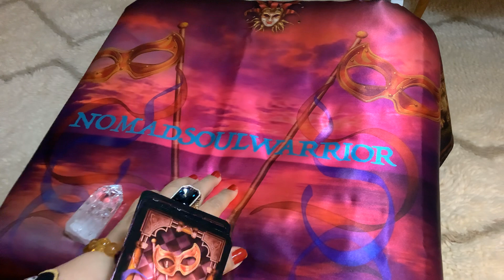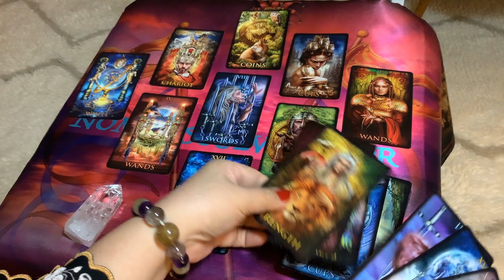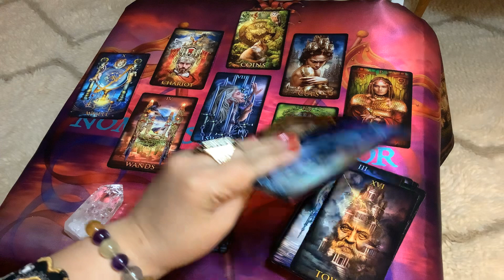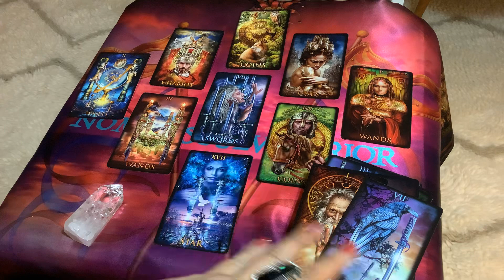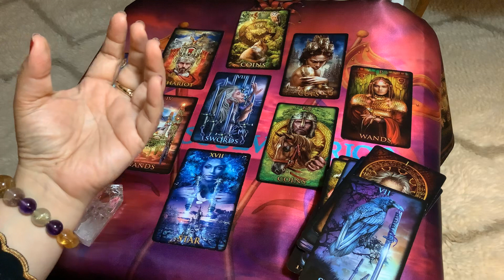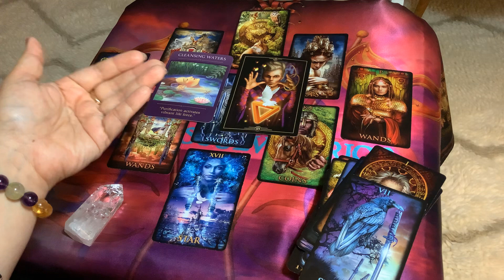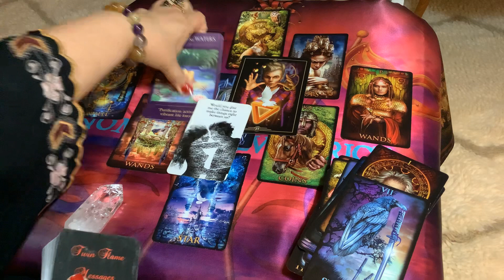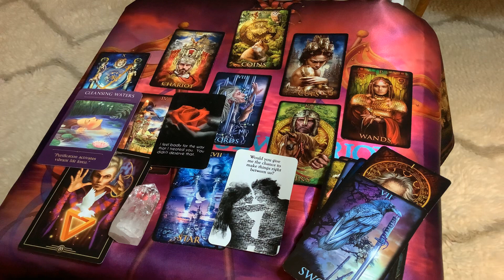ARIES - Someone is being deceptive and another is hoping for reconciliation?! - Tarot Love July 2020